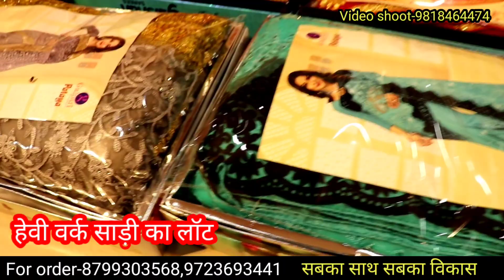हजार वाली साड़ी ₹35 में | हैवी साड़ी लॉट Surat Designer Saree Bridel Saree Wholesale Market in Surat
हैवी साड़ी लॉट Surat Work Saree Lott | किलो के भाव से भी सस्ता डिजाइनर साड़ी | घर बैठे मंगाए

Shop name-Jagdamba textile

Shop address-g-5 market Ekta opp-universal textile market Ring Road Surat

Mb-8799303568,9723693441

h\u0026m,H\u0026M plus,

सस्ती​ साड़ी
Surat​ market
Market​ guru
Banarasi​ saree
Saree​ wholesale market
Designer​ saree
H​\u0026M plus
H​\u0026m
China​ silk
कोरोना​ वायरस
Banarasi​ saree textile industry
India​ News
Breaking​ News
Market​ guru
Banarasi​ saree
Saree​ wholesale market
Designer​ saree
H​\u0026M plus
H​\u0026m
डिजिटल​ साड़ी

 Rishikesh Silk Mills
Rishikesh Surat , Kurtis
 Dress Sari
Sarees
Sari Manufacturer
Sarees Manufacturer
Saree Surat
Wholesale Saree Market
Cotton Saree
Silk Saree
 Thrill Saree  Surat Saree Market
 Chepest Saree

Wholesale & Retail Ladies Suit Market | लेडीज सूट घर बैठे मंगाए 15 ₹ Mtr.से | सबसे सस्ता Suit market

साड़ी ऑर्डर करे घर बैठे। सीधा साड़ी के गोदाम से, एक साड़ी भी घर पर मिल जाएग | Saree Market Surat